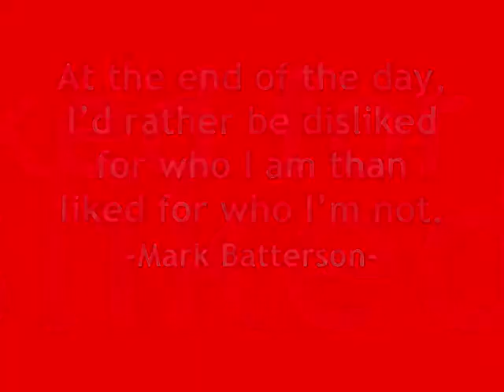SPU Video Contest: Who Are You?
This is a video submission for SPU's video contest for 2011.  Gist of contest: In one minute or less, answer the question "Who are you?". Original posting on Vimeo. Song: Rio by Hey Marsellies.